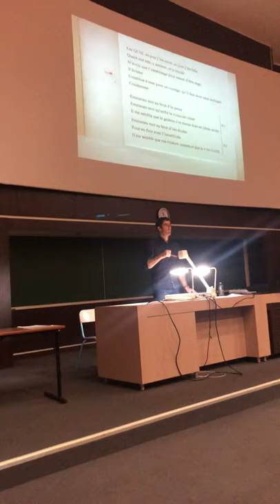Paces Rennes chanson de Xavier Collin 2019-2020